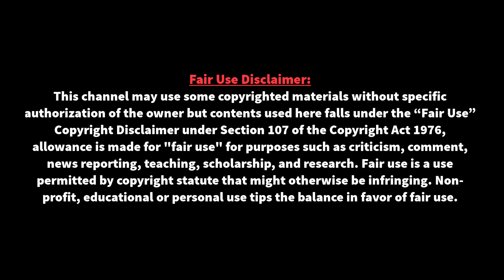ফুটবল ইতিহাসে সর্বকালের সেরা রেকর্ডটি কার''মেসি-রোনালদো ? । Leo Messi VS Ronaldo | FC barcelona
ফুটবল ইতিহাসে সর্বকালের সেরা রেকর্ডটি কার''মেসি-রোনালদো ? । Leo Messi VS Ronaldo | FC barcelona | সেই সময়টি আসে ম্যাচের দ্বিতীয়ার্ধে যখন ক্রিশ্চিয়ানো দুর্দান্ত এক চিপে গোলকিপারের মাথার উপর দিয়ে বল পাঠান লুক্সেমবার্গের জালে।

⚽⚽ বিশ্ব ফুটবলের সব তাজা তাজা খবর পেতে আমাদের সাথেই থাকুন ধন্যবাদ ।ronaldo700

httpcreativecommons.orglicensesb...